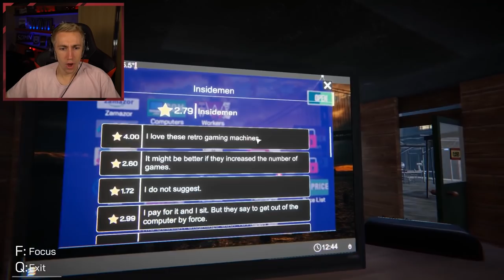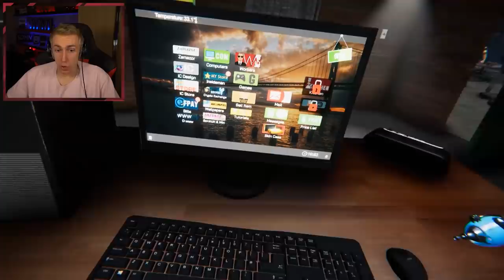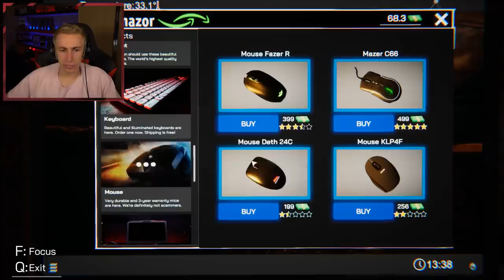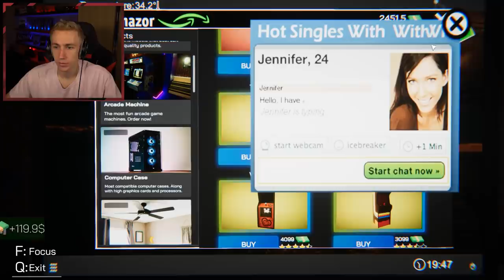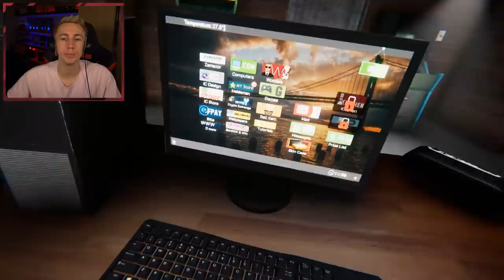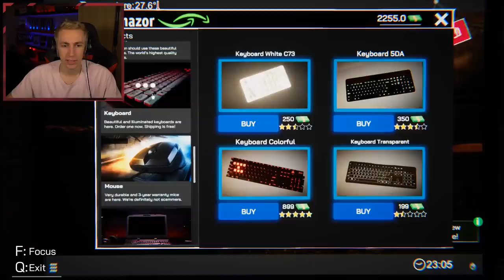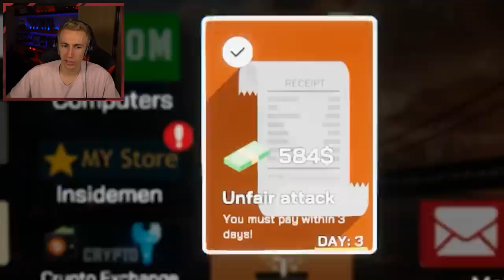MY NEW SETUP! (Internet Cafe Simulator)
Leave a like for more footage from the Cafe!

Simon/Miniminter/mm7games